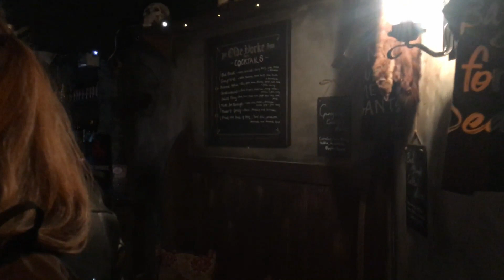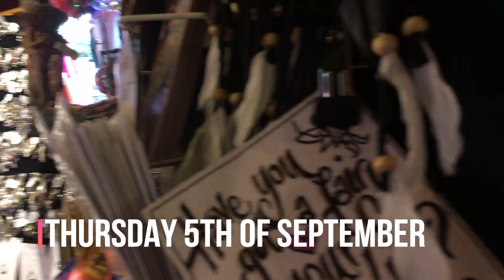A WEEK AT THE BEACH... TRAVEL VLOG! | HEYYITSSABII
Hello! In this video I bring you along with me on a family camping trip to some beautiful locations around York (Scarborough mainly... which... isn't really "around York").